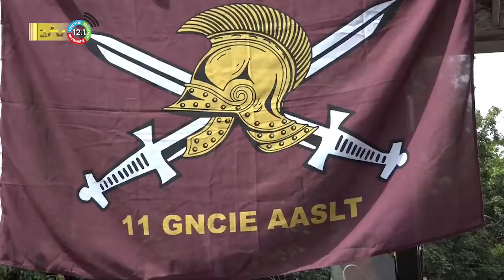12 05 2022 Ingebruikname Baileybrug te Ayoko Kazerne